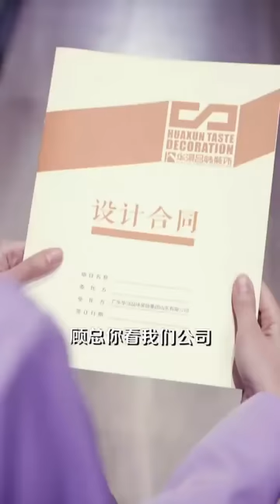找到你之後我的遭遇讓我更痛了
💖如果你喜歡我的影片可以點贊和關注💖